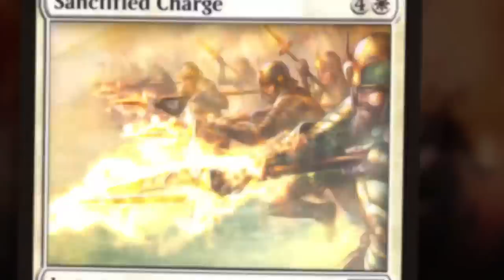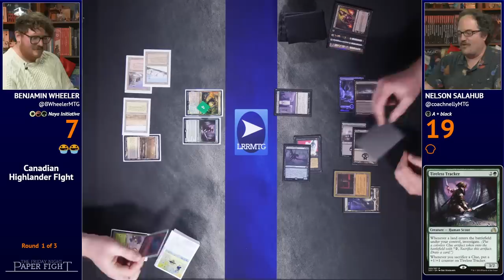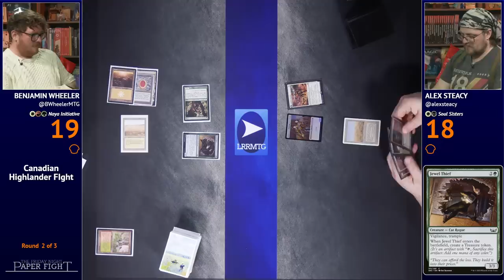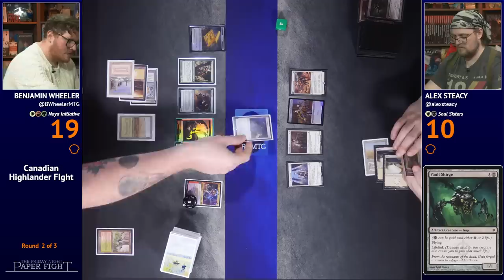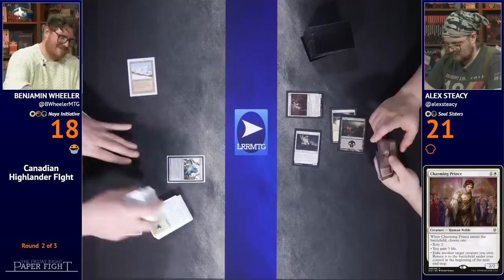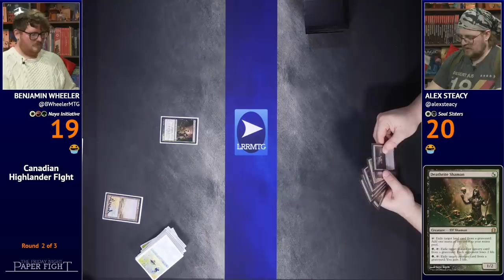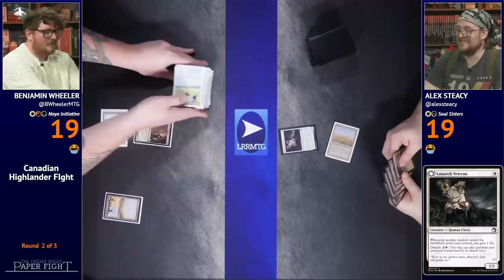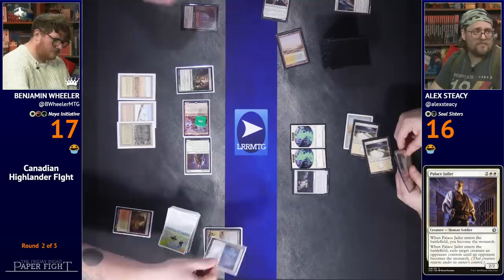Canadian Highlander || Friday Night Paper Fight 2022-12-09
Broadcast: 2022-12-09